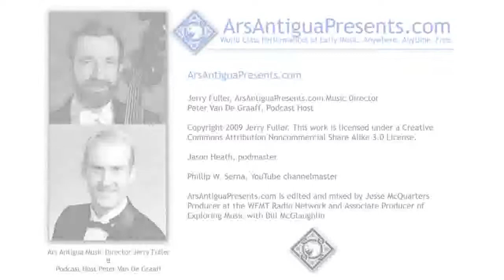Wolfgang Amadeus Mozart (1756-1791) - Divertimento in Bb-Maj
Wolfgang Amadeus Mozart (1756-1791) - Divertimento in Bb-Major (K.137) I. Andante II. Allegro di molto III. Allegro assai In 1769, Wolfgang Amadeus Mozart was appointed Konzertmeister at the Salzburg Court by the Archbishop. Beginning that same year, Mozart and his father made three tours of Italy, where the young composer studied Italian opera and produced two successful efforts, Mitridate and Lucio Silla. In 1773, Mozart was back in Austria, where he spent most of the next few years composing. He wrote all his violin concertos between 1774 and 1777, as well as Masses, symphonies, and chamber works. Among these was this Divertimento in Bb Major (K. 137), the second of which is known as the "Salzburg Symphonies," though it is only scored for strings. Here are Elizabeth Blumenstock and Patricia Ahern, violins, Elizabeth Holzman, viola, John Mark Rozendaal, cello, and Jerry Fuller, double bass, playing Mozart's Divertimento in Bb Major, K. 137. ArsAntiguaPresents.com, directed by Jerry Fuller, is a series free video web cast programs of music from the Renaissance, Baroque, and Classical eras performed on period instruments.Video production by Phillip W. Serna for ArsAntiguaPresents.com.Copyright 2010 Jerry Fuller. Jason Heath, podmaster Phillip W. Serna, Youtube channelmaster ArsAntiguaPresents.com is edited and mixed by Jesse McQuarters, producer at the WFMT Radio Network and Associate Producer of Exploring Music with Bill McGlaughlin. For more information on Ars Antigua Presents programming,